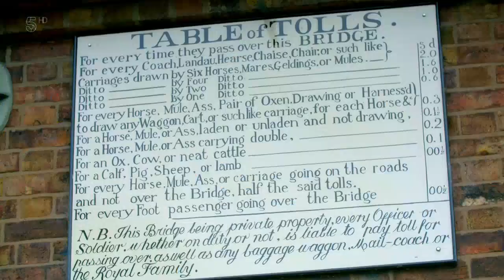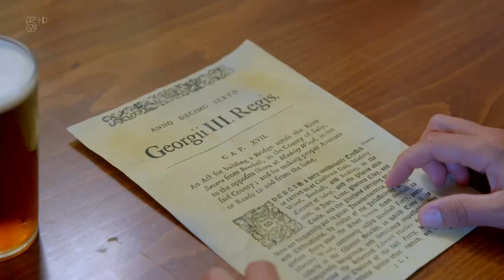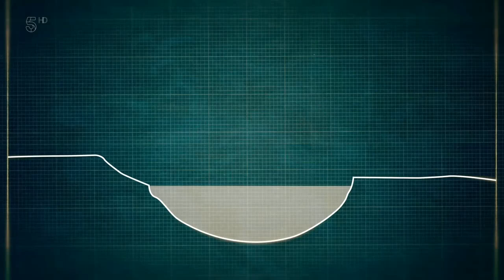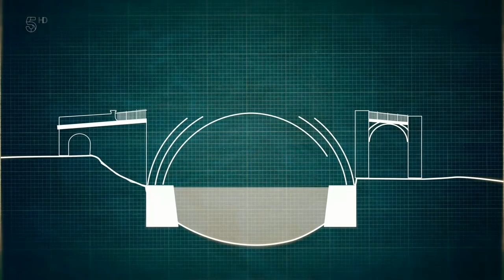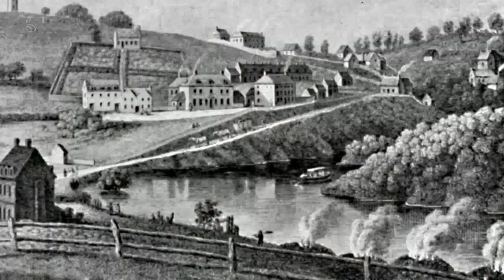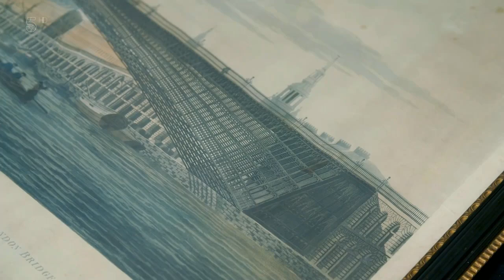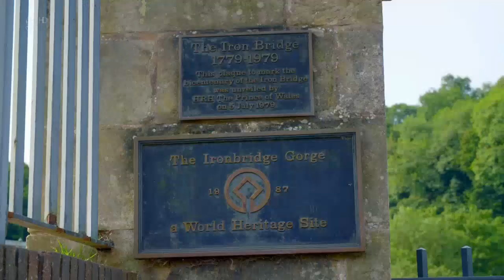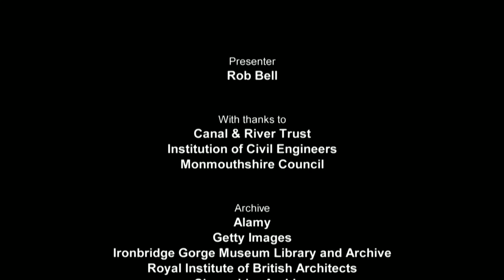Worlds Greatest Bridges S01E03 The Iron Bridge